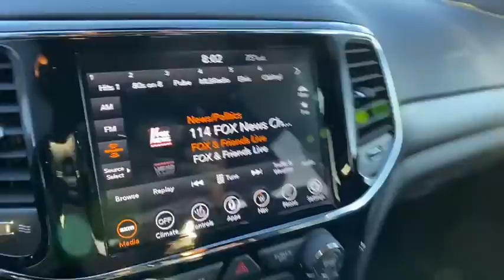2020 Jeep Grand Cherokee Orlando FL, Central Florida, Winter Park, Windermere, Clermont, FL L1610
Sting-Gray Clearcoat New 2020 Jeep Grand Cherokee available in Orlando, Florida at Orlando Dodge. Servicing the Central Florida, Winter Park, Windermere, Clermont, FL area.
2020 Jeep Grand Cherokee Altitude - Stock#: L1610 - VIN#: 1C4RJEAG6LC430082

Orlando Dodge
4101 W. Colonial Dr